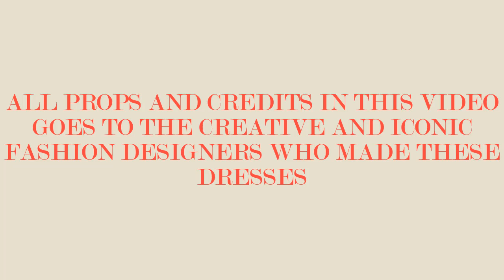2021 LATEST AFRICAN FASHION DESIGNS || BEST OF BEAUTIFULLY STYLISH ANKARA DRESSES FOR THE LAIDES